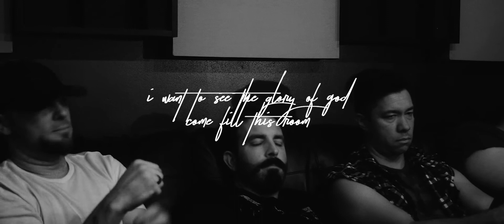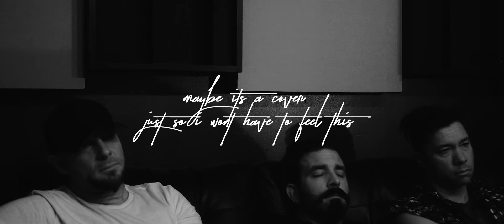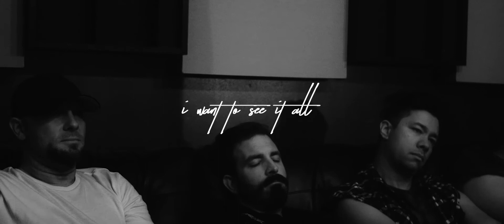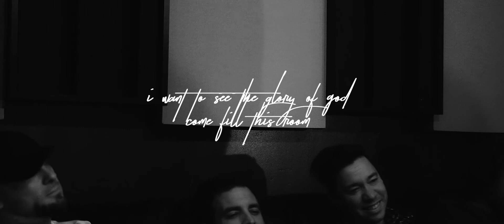Jake Hamilton - "Miracles" Lyric Video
ONE NINE ZERO SIX - EP

ONE NINE ZERO SIX is a reminder of the powerful creative force of God in our midst. The Kingdom is more than signs and wonders and arriving at the destinations we've made for ourselves to feel confident about our relationship with God. It's about the journey, it's about hope, the process and not just the promise. ONE NINE ZERO SIX is about the joy in the tension that God uses to make us into who we were always created to be. These are more than songs, these are declarations about who we are, where we are going, and the space in-between.